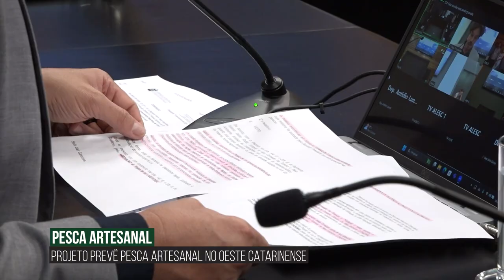Alesc em Dia - Edição da Tarde - 19/11/24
Projeto cria Plano Integrado para Gestão da Cidadania e Paz nas Escolas

Plenário aprova projetos voltados à educação e à defesa civil

Avança projeto que cria regras de sinalização para circulação de máquinas agrícolas em rodovias

Projeto prevê acesso prioritário para PCDs em eventos públicos e privados

CCJ aprova criação de sistema para monitorar segurança nas escolas

Presidente do Imetro-SC participa da reunião da Comissão de Economia

Comissão de Turismo aprova criação de Rota da Pesca Artesanal e Esportiva no Oeste

Projeto na Alesc prevê proibição de veículos de tração animal

Comissão de Saúde aprova políticas para práticas integrativas e plantas medicinais